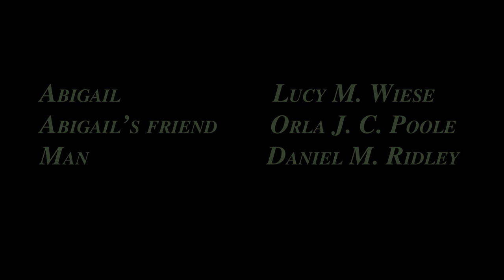Girls in the Green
Credits listed in film.
My role was as editor and director of photography.
A little comment on women expressing emotion being so negatively perceived.